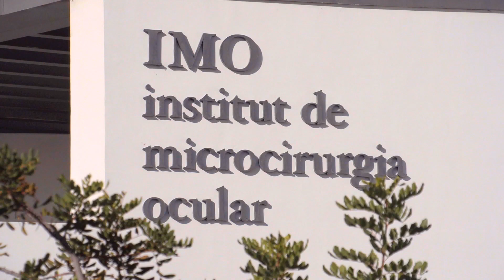Retina surgery at IMO: "As a father, I am very happy". Sulaiman Ahmad, from Kuwait.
Sulaiman Ahmad, from Kuwait, after years of visiting different doctors in London, finally found at IMO the answer to the retina problems of his daughter Reem.
بعد أن زار الكثير من الأطباء في لندن طوال سنينن عديدة، سليمان أحمد القادم من الكويت، وجد في معهد "إيمو" للجراحة المجهرية للعيون الإجابة على كل ما يخص مشاكل الشبكية التي كانت تعاني منها ابنته.